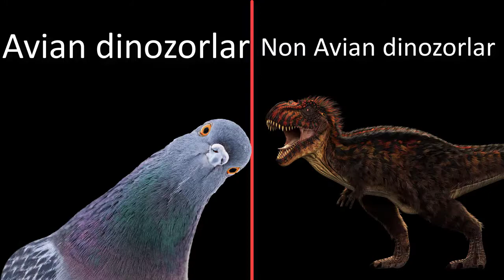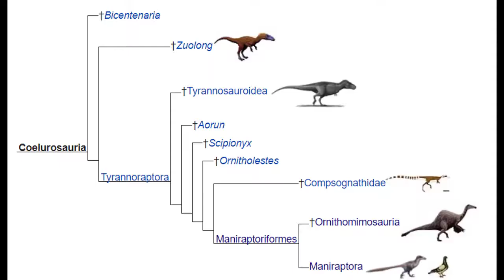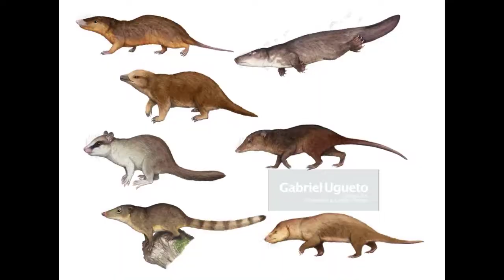Dinozorlar yok olmasaydı NE OLURDU?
Dinozorları hepimiz severiz ancak biliyoruz ki yok olmaları bizim için büyük bir şans. 66 milyon yıl önce dünyaya çarpan asteroit bir nevi bizim kurtarıcımız. Peki, ya o asteroit hiç çarpmamış olsaydı? İyi seyirler.